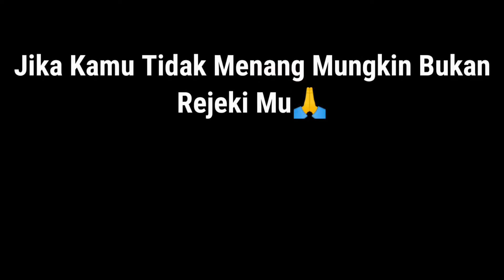Giveaway Diamond Kemaren 🙏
Support Yah 🥰